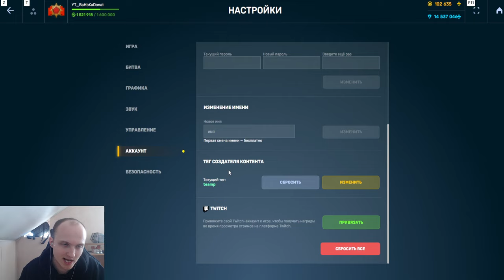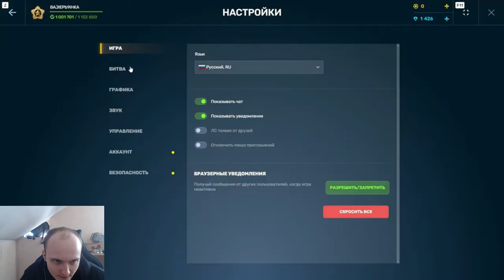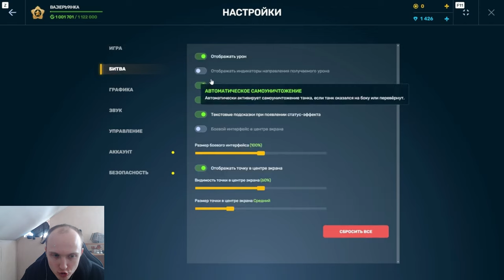ШОК! НОВЫЙ ИНДИКАТОР ПОЛУЧАЕМОГО УРОНА и НОВАЯ ЭФФЕКТ НА РЕЛЬСУ В ТАНКАХ ОНЛАЙН